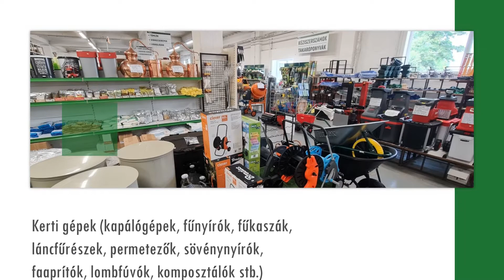Kertészeti Áruház - Pécsi Agroker Kft. - Pécs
Pécsi AGROKER Kft. Kertészeti Áruháza

Fedezze fel Ön is a kertészkedésben a kikapcsolódást, a feltöltődést és az örömet! Közben pedig valósítsa meg azt az álomkertet, amely még a képzeletét is felülmúlja.
A Pécsi AGROKER Kft. Kertészeti Áruházának széles kínálatával színesebbé és ragyogóvá teheti a környezetét, ráadásul a kiváló minőségű kertészeti eszközökkel a kerti munkák is sokkal könnyebbé és hatékonyabbá válnak.

A Pécsi AGROKER Kertészeti Áruháza a vásárlók nagy örömére már 25 éve áll a térségben tevékenykedő hobbi és profi kertészek, mezőgazdasági termelők és borászok szolgálatában. Az itt dolgozóknak a mai napig töretlenül az a szándékuk, hogy minden vásárlójuknak valamilyen formában átadhassák a kert, a növények, a természet szeretetét. Tapasztalatukkal, szakértelmükkel és naprakész tudásukkal oly módon igyekeznek a vásárlóik segítségére lenni, hogy a célok megvalósításához a legoptimálisabb kertgondozási eszközöket, termékeket javasolják. Mindezen felül a hasznos tanácsaikkal a hozzájuk fordulók rengeteg időt és pénzt takaríthatnak meg.

A gyönyörű kert titka a gondoskodás és a jó kerti gép!

A közelmúltban megújult pécsi Kertészeti Áruház jelenleg mintegy 1000 négyzetméteres területen kínálja a kertészkedéshez szükséges gépeket és vetőmagokat.

Az áruház átlátható, tiszta és könnyen tájékozódik benne az ember, így a vásárlás gyors és kényelmes lehet. Ámbár az is igaz, hogy például a csodálatos és vadul erős láncfűrészek között nagyon könnyű elkalandozni. Egy szombat délelőtti vásárlásnál nem mindig lehet pontban ebédre hazaérni, ezért ha le szeretné rövidíteni a kertészeti áruházban eltöltött időt érdemes előtte a Pécsi AGROKER weboldalán a termékekről alaposan tájékozódni.